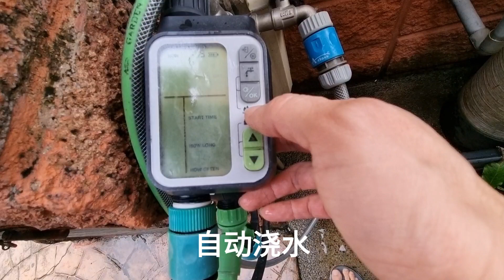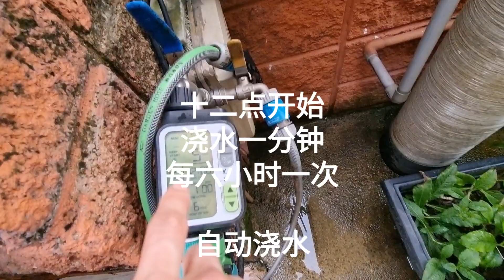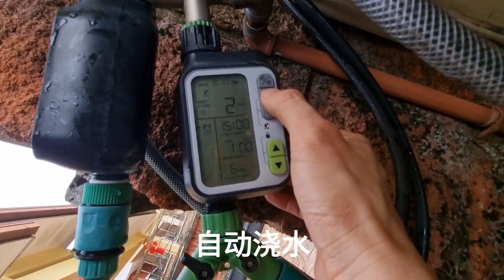浇水系统 Watering System